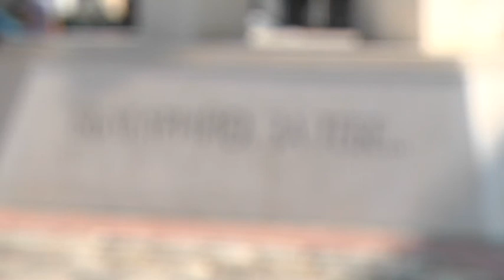Ден на загиналите за Македония - Свети дух